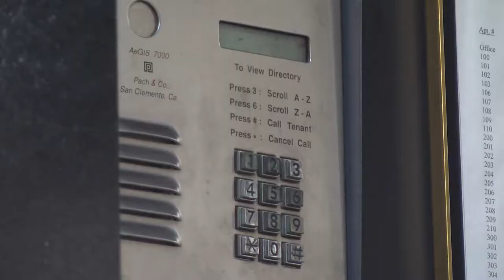GW INTRUDER PKG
The dorm security at George Washington University is under scrutiny in the wake of an attempted burglary last week.

Mergen Battugla has been formally arrested today, after getting into an altercation with police officers in the West End apartment building. He was taken into custody early Friday morning, after entering a female student's room. Police officers found Battugla scuffling with male students.

The break-in emphasized the lack of security at many of GWU's residence halls. While most traditional dorms have a front desk, where an R.A. or police officer can check ID's, many upperclassmen apartment buildings rely solely on a key card for entry. Battugla reportedly waited outside the building until another student opened the door, then snuck in behind him or her. This practice is known as "piggybacking."

Across town, at American University, dorms are under tighter security. Resident Assistants are stationed at front desks in every dorm building 24 hours a day. After using student ID's to swipe into the building, students must show their ID picture to the R.A. on duty.

Over the summer, the University installed another layer of security in McDowell Hall. Now, students must swipe a second time to enter the stairwell or use the elevator.